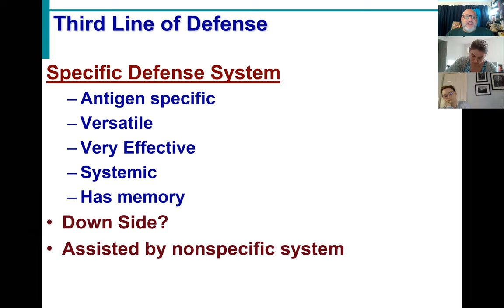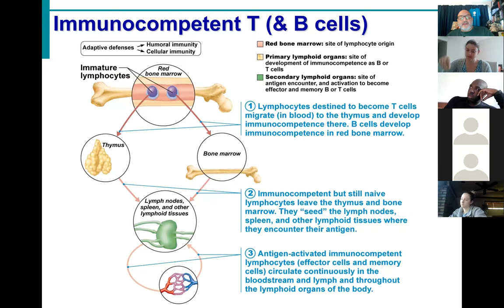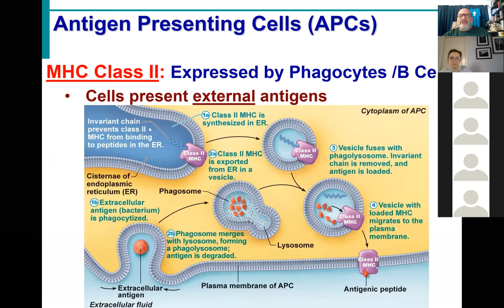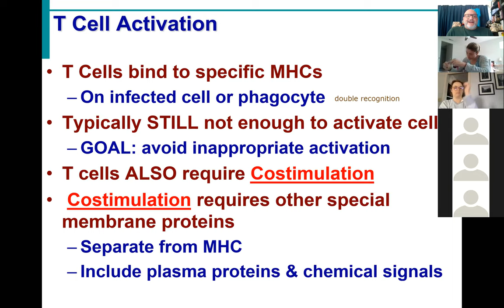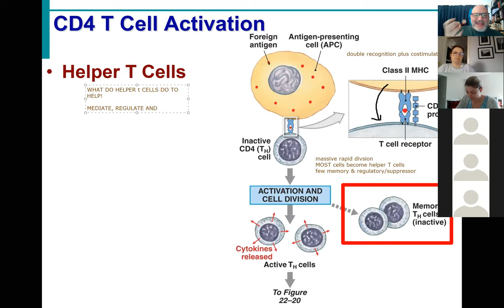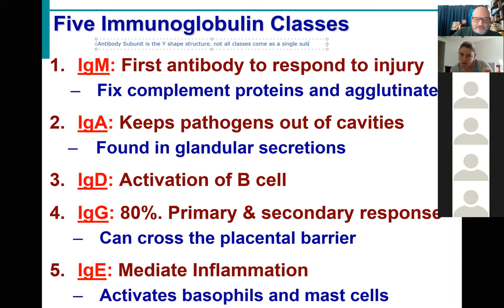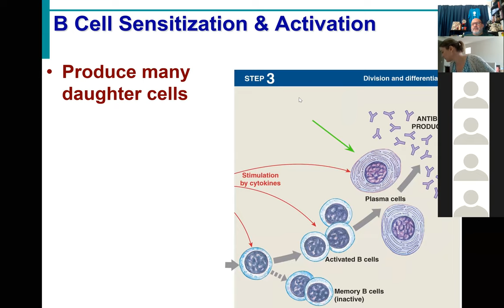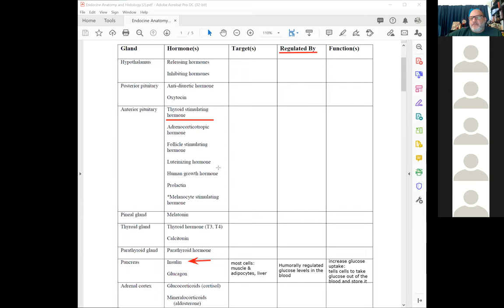BIOL431 Sp21 Body Defenses Lecture 2